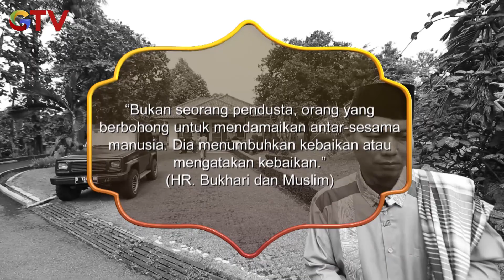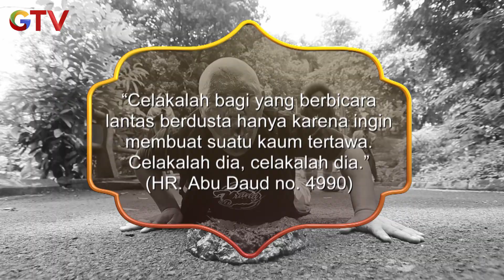MAIN KABUR AJAHH!! CECEP KENA KOTORAN HEWAN | RINDU SUARA ADZAN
Saksikan berbagai kisah inspiratif dan sarat akan pesan religi untuk menemani waktu berbukamu.
Ayo saksikan Keceriaan Ramadan “Rindu Suara Adzan” hanya di GTV!